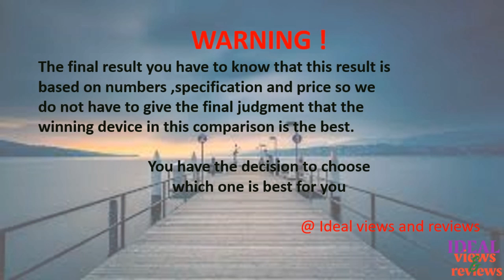vivo y15a vs vivo y50t review // vivo y50t vs vivo y15a complete comparison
complete review of vivo y15a vs vivo y50t // vivo y50t vs vivo y 15a complete comparison
review of vivo y15a vs vivo y50t ergonomic laptop stand
review of vivo y15a vs vivo y50t blood pressure
review of vivo y15a vs vivo y50t amazon
review of vivo y15a vs vivo y50t gsmare
review of vivo y15a vs vivo y50t gene editing trial
review of vivo y15a vs vivo y50t gene editing using crispr
review of vivo y15a vs vivo y50t ii
review of vivo y15a vs vivo y50t iii
review of vivo y15a vs vivo y50t india
review of vivo y15a vs vivo y50t iv
review of vivo y15a vs vivo y50t international inc)
review of vivo y15a vs vivo y50t histone methylation dynamics
review of vivo y15a vs vivo y50t jib
review of vivo y15a vs vivo y50t john wick
review of vivo y15a vs vivo y50t not working
review of vivo y15a vs vivo y50t new
review of vivo y15a vs vivo y50t near me
review of vivo y15a vs vivo y50t net
review of vivo y15a vs vivo y50t one
review of vivo y15a vs vivo y50t one touch
review of vivo y15a vs vivo y50t qr code
review of vivo y15a vs vivo y50t t mobile
review of vivo y15a vs vivo y50t tablet
review of vivo y15a vs vivo y50t tracfone
review of vivo y15a vs vivo y50t te)
review of vivo y15a vs vivo y50t te) nanocrystals
review of vivo y15a vs vivo y50t review
review of vivo y15a vs vivo y50t reddit
review of vivo y15a vs vivo y50t release date
review of vivo y15a vs vivo y50t synaptic plasticity
review of vivo y15a vs vivo y50t ultra
review of vivo y15a vs vivo y50t unbox
review of vivo y15a vs vivo y50t unlocked
review of vivo y15a vs vivo y50t user manual
review of vivo y15a vs vivo y50t unscramble
review of vivo y15a vs vivo y50t v2
review of vivo y15a vs vivo y50t v1
review of vivo y15a vs vivo y50t vi
review of vivo y15a vs vivo y50t vs samsung
review of vivo y15a vs vivo y50t without pc
review of vivo y15a vs vivo y50t weight
review of vivo y15a vs vivo y50t was denied